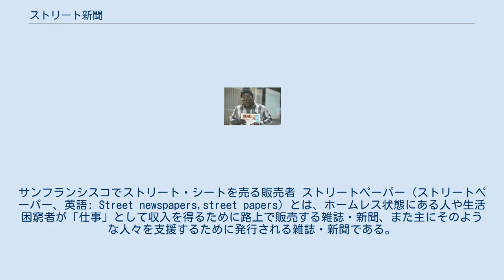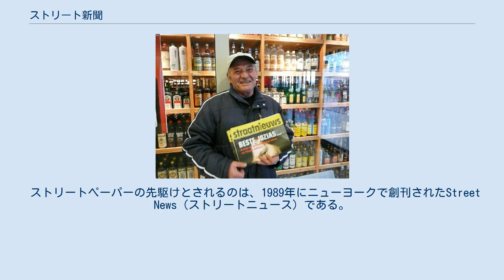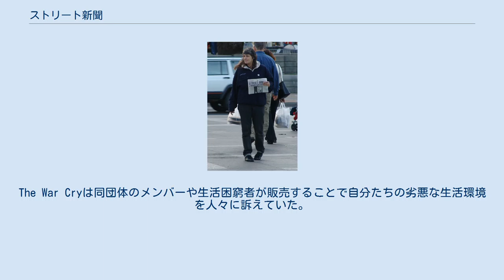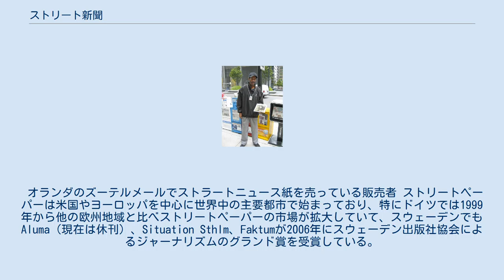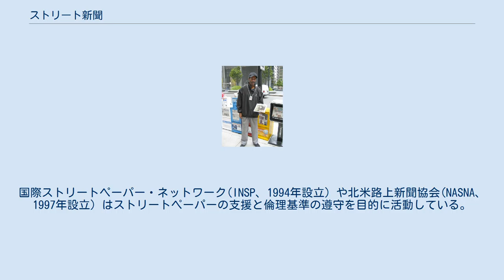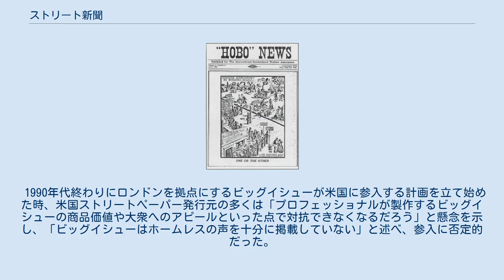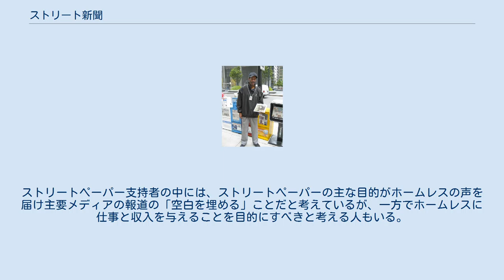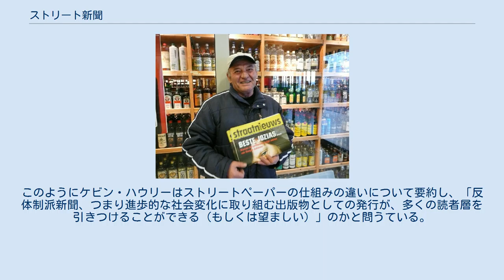ストリート新聞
サンフランシスコでストリート・シートを売る販売者 ストリートペーパー（ストリートペーパー、英語: Street newspapers,street papers）とは、ホームレス状態にある人や生活困窮者が「仕事」として収入を得るために路上で販売する雑誌・新聞、また主にそのような人々を支援するために発行される雑誌・新聞である。
原則、雑誌価格の半分以上が販売者の収入となる（販売者は雑誌を自費で仕入れている）。
一般的に書店や小売店では販売されない。
世界のストリートペーパーが加盟する組織「国際ストリートペーパー・ネットワーク（International Network of Street Papers）」によれば、現在、ヨーロッパ、北米、アジア・オセアニア、中南米、アフリカを含め世界35ヶ国、25の言語で100以上のストリートペーパーが発行されている。
 最も知名度の高い雑誌『ビッグイシュー』はイギリスや日本などで発行されている。
タブロイド判の新聞形態をとるものもある。
発行頻度は週刊、隔週刊、月刊など各誌によって異なる。
 誌面の内容は、ホームレスや貧困問題、環境問題といった社会問題と、著名人・俳優のインタビューなどエンターテインメントを併せたものが多い。
質の高いジャーナリズムを目指し、一般的なメディアが取り上げないテーマなどを積極的に取り上げるなどオルタナティブ・メディアとして機能しているものも多い。
イギリスでは国内で最も売れている雑誌が「ビッグイシュー」という時期もあった。
 販売者であるホームレスや生活困窮者にとって収入を得る手段となっているだけでなく、社会的つながりを生み出したり、路上で販売することでホームレス問題の認知を広め、市民が買い手となることで市民を巻き込んだ問題解決を目指している。
また、ホームレス当事者（販売者）のインタビューなども掲載し、誌面を通じて社会の周縁に追いやられがちな人々の声を発信している。
販売者が執筆するページを設けているストリートペーパーもある。
 ストリートペーパーの先駆けとされるのは、1989年にニューヨークで創刊されたStreet News（ストリートニュース）である。
運営母体は非営利団体や社会的企業、慈善団体、キリスト系福祉団体などが多い。
 ホーボー・ニュースの初期の第一面 1989年にニューヨークで創刊した『Street News』が現代的なストリートペーパーの始まりとされているが、貧困層やホームレスが新聞を売ることで社会問題を提起する動きは19世紀から始まったと言われている。
ジャーナリズム学者のノルマ・フェイはキリスト系福祉団体「The Salvation Army（救世軍）」が1879年にロンドンで創刊した「反体制、地下活動、代替的新聞」の初期的な形式であるThe War Cryに言及している。
The War Cryは同団体のメンバーや生活困窮者が販売することで自分たちの劣悪な生活環境を人々に訴えていた。
 別の起源としては1915年から1930年まで米国オハイオ州シンシナティで発行されていた『ホーボー・ニュース』がある。
同新聞は著名な労働者や社会運動家だけでなく、世界産業労働組合組合員によるオーラルヒストリーや書きおろしによる寄稿、ホーボーや物乞いのアートワークが掲載されていた。
『カトリック・ウォーカー』（1933年創刊）のような1970年以前に発行されたほとんどのストリートペーパーは宗教団体との提携で発行していた。
19世紀終わりから20世紀初期にかけての労働者新聞や他のオルタナティブメディアのように、初期のストリートペーパーは、創刊者が「普通の人々に関する問題が主流のニュースで報じられていない」と感じたという動機で創刊されることがよくあった。
 米国における現代的なストリートペーパーの登場は1980年代終わりで、ホームレスの増加という要因や、主流メディアによるホームレスの取り上げ方に対するホームレス支援者の不満を受けてのものだった。
当時、多くのメディアはホームレスを犯罪者や薬物依存者のように扱っておい、社会的や政治的要因ではなく自身の怠けによってホームレスになるものだと決めつけていた。
従って、最初のストリートペーパー創刊の動機の1つが、既存メディアによるホームレス叩き報道への対抗だった。
 1989年代終わりにニューヨークで創刊したストリート・ニュースが初の現代的なストリートペーパーと度々言われている。
創刊時には既に中小の新聞が発...